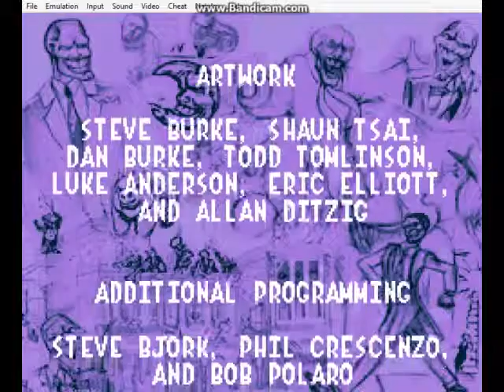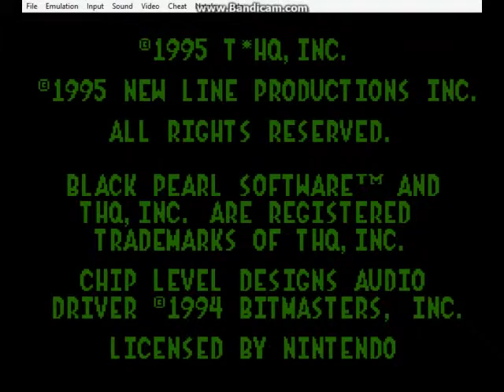The Mask: SNES - Hard mode Gameplay_All Power ups & All Milos (mdX)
STAGE 1 - STANLEY'S APARTMENT:
Sub Boss: Bowling Ball Man;
Boss: Mrs. Peeman//

STAGE 2 -  THE STREETS:
Sub Boss: Wrecking Ball x2;
Boss: Mechanic//

STAGE 3 -  THE BANK:
Boss: The Fat man//

STAGE 4 - THE PARK:
Boss: Street Sweeper//

STAGE 5 - THE JAIL:
Boss: Condemned//

STAGE 6 -  THE SEWERS:

STAGE 7 - COCO BONGO:
Final Boss: Dorian Tyrell//